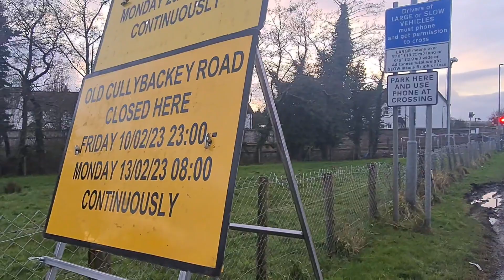*Before Upgrade* Cullybackey North Level Crossing (Ballymena) Thursday January 26.01.2023